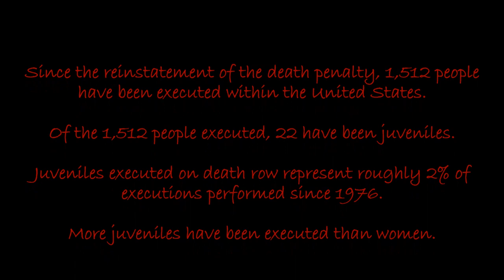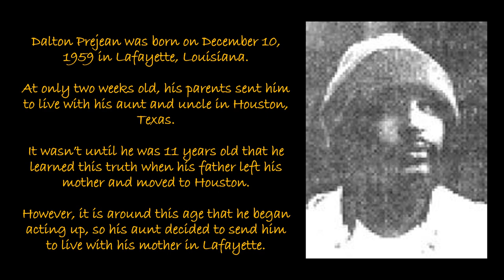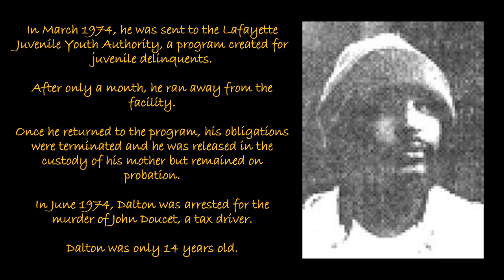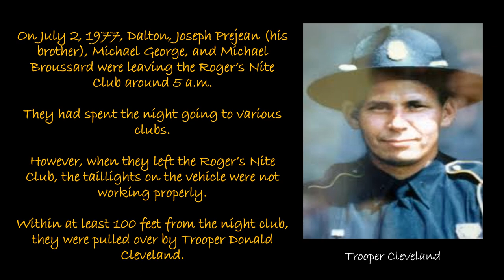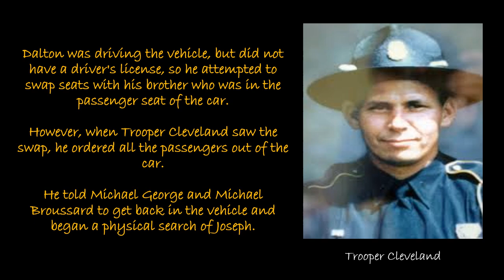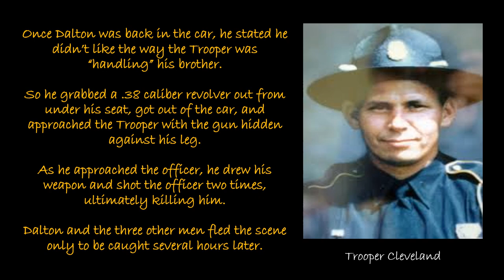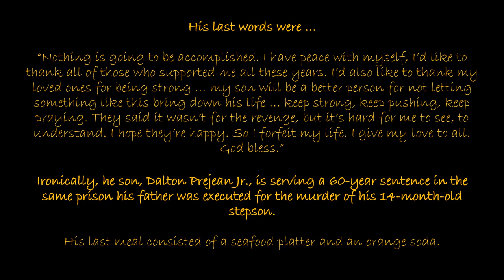Dalton Prejean – Killed Two Men - Juveniles Executed on Death Row - True Crime Series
In a 22-part series on the Strange Encounters and True Crime Channel, I'll be focusing on the various juveniles executed on death row, as well as the crimes they committed to land on death row.

In today’s video, I will focus on Dalton Prejean. He was 14 when he first committed murder, but, at the age of 17, when he murdered Trooper Donald Cleveland, he received a death sentence. He was constantly in and out of juvenile halls for juvenile delinquents and at one point a therapist determined that Dalton was a danger to himself and others, but once another doctor came into the facility, he determined that Dalton’s values had changed and he was released with no probational requirements. Only 7 months later, he was arrested for murdering Trooper Cleveland. This case is very similar to the case of Wanda Jean Allen, as they both had committed murder previously and they both suffered from mental handicaps. Dalton Prejean had a son that was born while he was awaiting trial and he wanted a better life for his son; however, his son is currently serving a 60-year sentence for killing his 14-month-old stepson in the same prison his father was executed in.
I would also love to hear any content suggestions you may have for future videos!